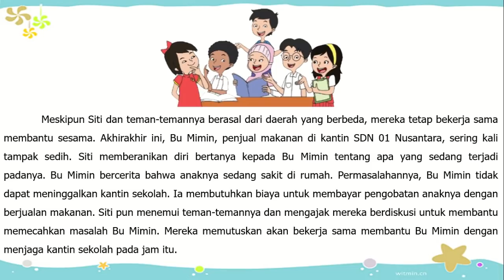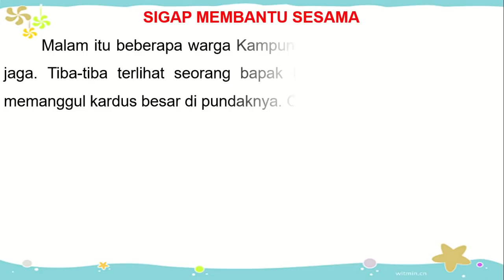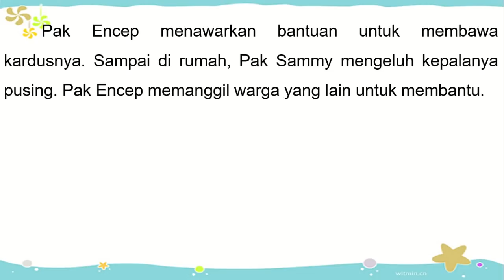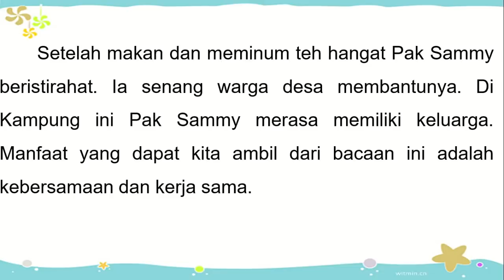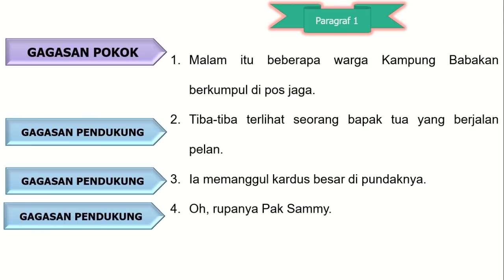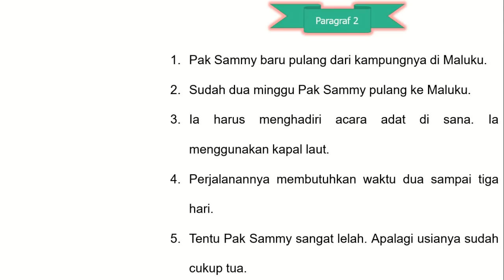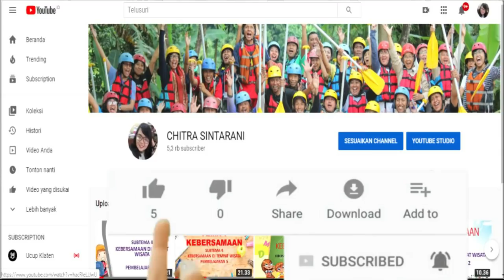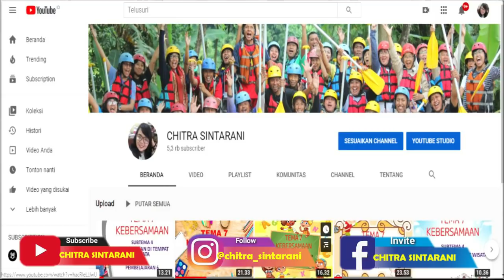Kelas 4 Tematik : Tema 1 Indahnya Kebersamaan Subtema 3 Pembelajaran 4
Subtema 3 Bersyukur Atas Keberagaman
Pembelajaran 4